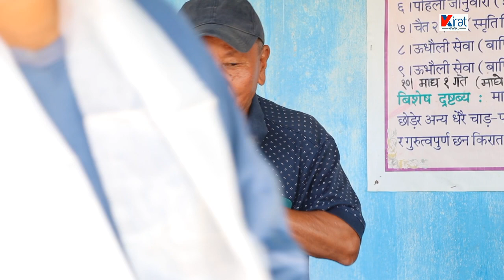रानीखाता आसाममा किरात माङहिममा स्वागत सम्मान